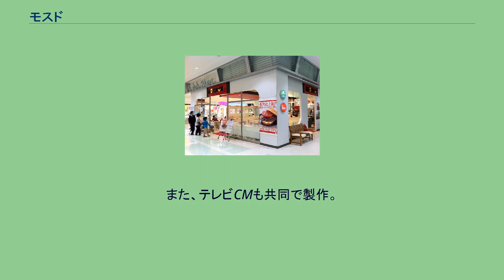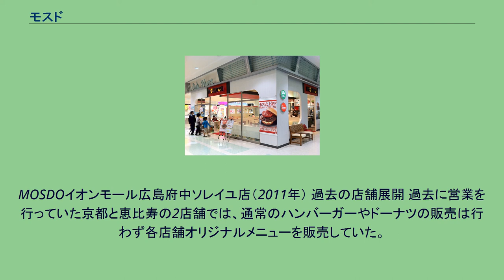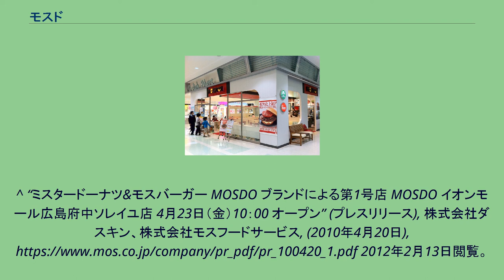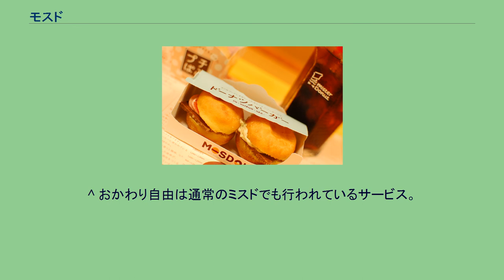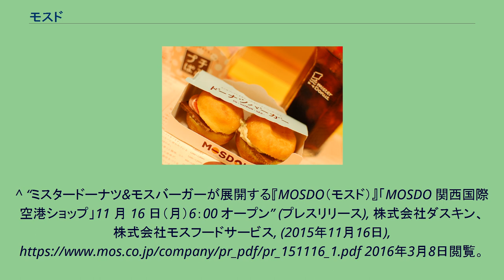モスド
モスとミスドの共同開発商品「ドーナツバーガー」 モスド（MOSDO、もしくはMOSDO!）は、モスバーガー（以下「モス」）を運営するモスフードサービスと、日本におけるミスタードーナツ（以下「ミスド」）の事業を運営するダスキンとが共同で展開する事業の総称。
また、実店舗のファーストフード店も運営している。
商標は『MOSDO』（登録第5350610号）・『MOSDO!』（登録第5259028号、登録第5270115号、登録第5336821号）は両社により共有されている。
ダスキンとモスフードサービスは2008年（平成20年）2月20日に資本・業務提携し、共同事業として『MOSDO!』を開始。
共同開発商品展開時は、『MOSDO!』（感嘆符あり）を共同事業名に採用していた。
また、第1号店出店時にブランド名は『MOSDO』（感嘆符無し）、店舗ロゴは『MOSDO!』（感嘆符あり）を採用していた。
その後、2号店出店時より『MOSDO』（感嘆符無し）をブランド・店舗名にしている。
共同事業第1弾として、2008年（平成20年）7月23日より、モスがかつての定番商品であった『ホットチキンバーガー』を期間限定で再発売させるのに合わせ、ミスド側も『ホットチキンパイ』を同様に期間限定で売り出した。
また、テレビCMも共同で製作。
ミスドの店員がモスでホットチキンバーガーを食するもの（モス）と、モスの店員がミスドでホットチキンパイを食するもの（ミスド）があり、大抵の放送局では続けざまに流された。
商品と店舗の違いを除けば同じ構成である。
共同事業第2弾として、2009年（平成21年）5月12日より、モスが中央部に穴が開いたハンバーガー『ドーナツバーガー モス（わさびソース）』・『ドーナツバーガー テリ（わさびソース）』を、ミスドがハンバーガーの形をしたドーナツ『ドーナツバーガー』、フライドポテトの形をしたドーナツ『ポテド』を発売。
CMには矢口真里と辻希美が出演した。
共同事業第3弾として、2014年（平成26年）5月28日より、モスがミスドの主力商品「フレンチクルーラー」をバンズに使ったハンバーガー『モスのフレンチクルーラー（ぐるぐるチョリソ）』・『モスのフレンチクルーラー（ベリーショコラ）』を、ミスドがモスの主力商品「ライスバーガー」をアレンジした『ミスドのライスバーガー（坦々牛焼肉）』・『ミスドのライスバーガー（あん&カスタード）』を発売。
CMはモスのCMキャラクター忽那汐里とミスドのCMキャラクターマツコ・デラックスが出演。
マツコがモスに行き店員に「フレンチクルーラーはミスドのもの」と迫るもの（モス）と、忽那がミスドに行き店員に「ミスドにライスバーガーは再現できない」と言うもの（ミスド）があり、どちらも最後にはそれぞれ自社のキャラクターがコラボ商品を食べるシーンで締めくくられる。
現在営業している店舗では、モスのハンバーガ・サイドメニュー・スープとミスドのドーナツ・ドリンクを販売している。
販売している商品はモス・ミスドで通常販売している商品で、モスのハンバーガーとミスドのドーナツ・ドリンクのセットやモスド限定アイテムのセットも用意されている。
なお、モスのデザート・ドリンク及びミスドのミスター飲茶等の商品は販売されていない。
またブレンドコーヒー・ホットカフェオレはおかわり自由となっている。
MOSDOイオンモール広島府中ソレイユ店（2011年） 過去の店舗展開 過去に営業を行っていた京都と恵比寿の2店舗では、通常のハンバーガーやドーナツの販売は行わず各店舗オリジナルメニューを販売していた。
^ “モスド新聞”. ミスタードーナツ (2012年1月25日). 2012年2月8日時点のオリジナルよりアーカイブ。
2012年2月8日閲覧。
^ a b “トマトの旨みと香辛料の風味が夏の暑さを吹き飛ばす「ホットチキンバーガー」期間限定発売!” (プレスリリース), 株式会社モスフードサービス, (2008年7月16日), 2012年2月13日閲覧。
^ “ミスタードーナツ&モスバーガー MOSDO ブランドによる第1号店 MOSDO イオンモール広島府中ソレイユ店 4月23日（金）10：00 オープン” (プレスリリース), 株式会社ダスキン、株式会社モスフードサービス, (2010年4月20日), ht...